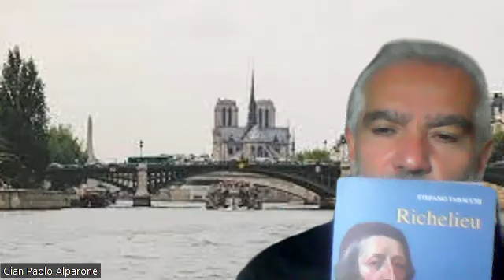Stefano Tabacchi, Richelieu (parte 1a)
Il cardinale che trasformò la monarchia francese